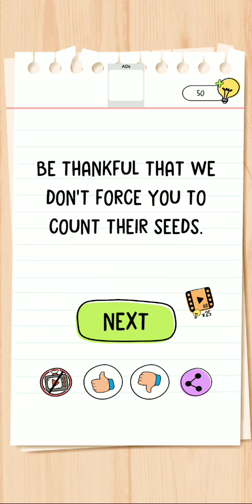brain test all-star: iq boost Level 334 walkthrough solution